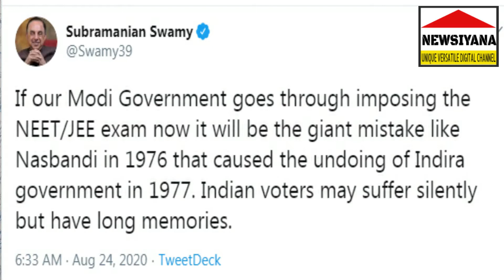NEET-JEE exam date postpone पर Subramaniyan Swami के यह Tweet देंखे Narendra Modi | इंदिरा जैसा हाल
***आपके सामने आज पहली बार स्क्रिन पर आ रहा हूं। इसलिए गुस्ताखी के लिए माफी।***
सुब्रमण्यम स्वामी (Subramaniam Swamy) ने केंद्र सरकार से जेईई मेन (JEE Main) और नीट (NEET) की परीक्षाएं टालने की मांग करते हुए कहा, अगर ये परीक्षाएं आयोजित कराई जाती हैं तो ये भारी राजनीतिक चूक होगी. ये फैसला सरकार को इसी तरह प्रभावित कर सकता है, जैसा 1977 में नसबंदी के फैसले ने इंदिरा गांधी सरकार को किया था.
Courtesy
Thumbnail made from - Canva
Pic Use courtesy- Different website free pics